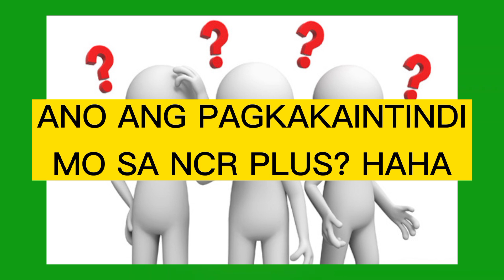QUESTION #12 | NCR PLUS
Ano nga ba ang NCR plus?